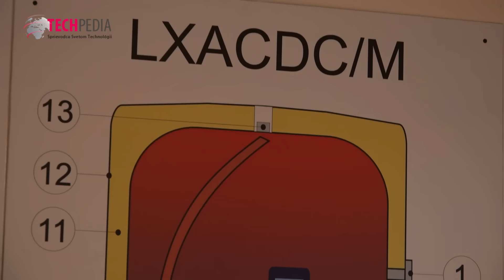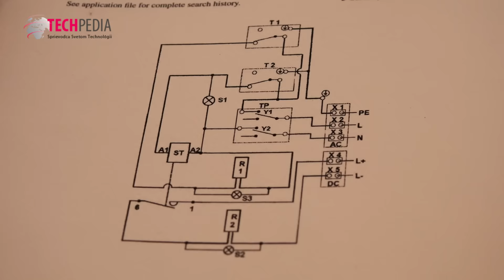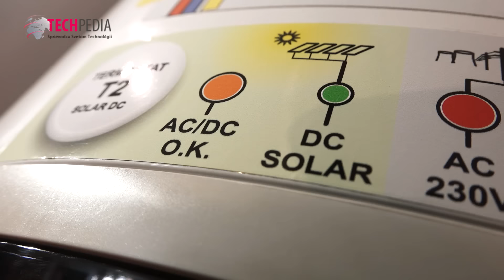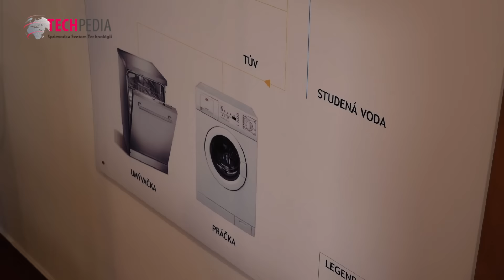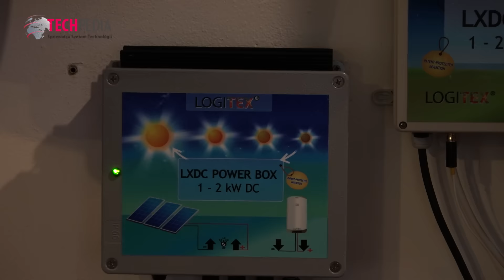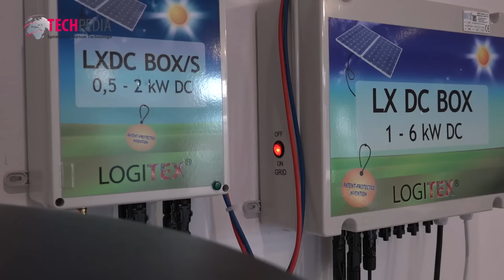LOGITEX - Ohrev vody s využitím fotovoltaických panelov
Slovenská spoločnosť LOGITEX sa môže pochváliť patentovaným systémom, ktorý využíva fotovoltaické panely a špeciálne zariadenia pre ohrev vody v domácnostiach. Viac na